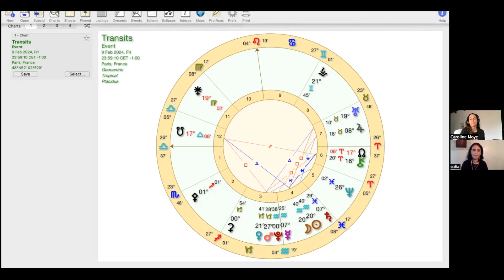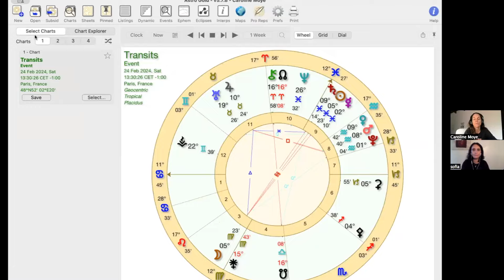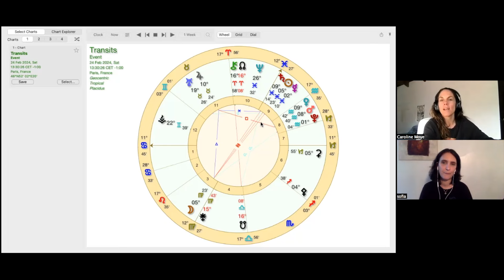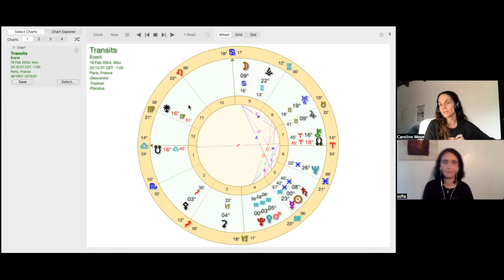Astrologie de février 2024: Nouvelle Lune Verseau, Pleine Lune Vierge, conjonctions à Pluton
Sofia Barao est astrologue archétypale et artiste plasticienne. Son travail de recherche astrologique tente de raccorder les opposés afin d’abriter en soi, une totalité intérieure. Étude, contemplation et arts créatifs font parti de son cheminement personnel. Vous pourrez retrouver son travail de consultations personnelles, cours et outils astrologiques sur son

Caroline Moye - Après des études de Sciences Po et une expérience dans la coopération internationale en Amérique Centrale, l’appel des planètes se fait sentir suite à une succession d’expériences de rêves éveillés au Guatemala. Très vite la lecture symbolique de l’astrologie au travers des mythes et des archétypes est une évidence. Elle se forme auprès de Demetra Georges, pour inclure dans ses lectures les archétypes féminins, qui devient rapidement sa spécialité et sa passion.

Vous pouvez nous retrouver sur nos comptes Instagram respectifs et écouter ce podcast en audio sur SoundCloud, Itunes ou tout autre plateforme de podcasts.